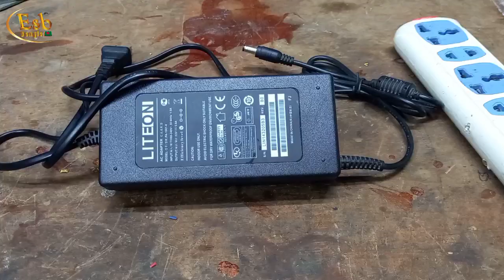12v dc charger repair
12v dc charger repair
যেকোনো ধরনের মনিটর চার্জার ঠিক করতে পারবেন আমাদের এই ভিডিওটি দেখে চার্জারের স্যাম্পল সমস্যাগুলো আমরা ঠিক করে থাকি যে কোন ধরনের ইলেকট্রনিক্স এন্ড ইলেকট্রিক সাবজেক্ট এর ভিডিও আমাদের এই চ্যানেলে খুঁজে পাবেন

You can fix any type of monitor charger. By watching this video, we can fix the sample problems of the charger. You can find videos of any type of electronics and electrical subject in our channel.